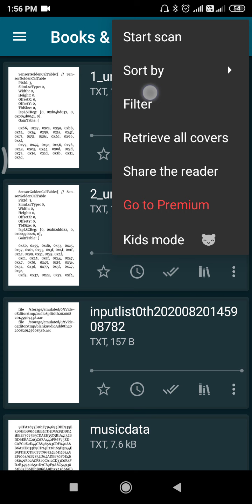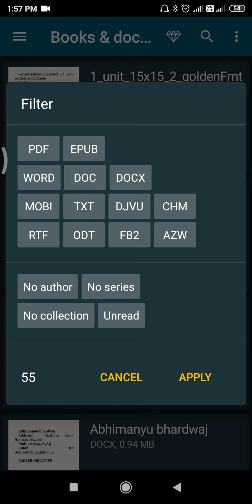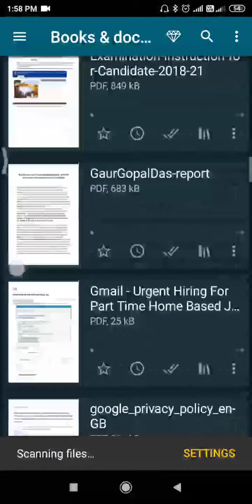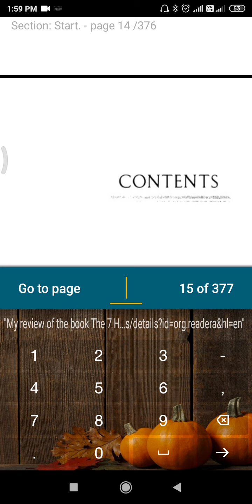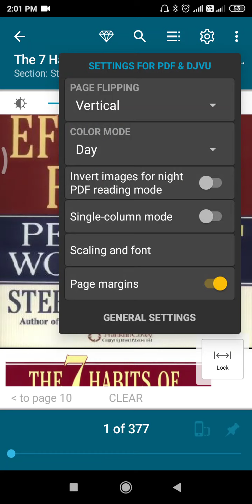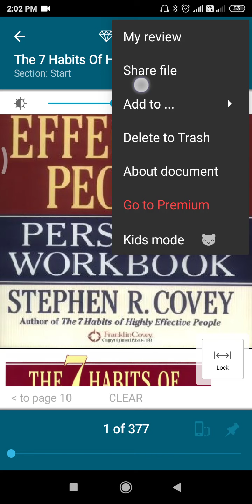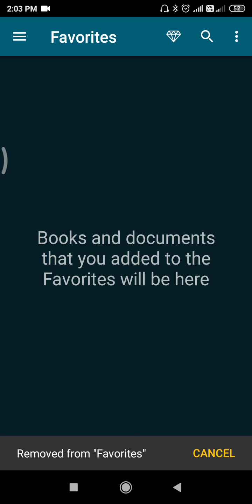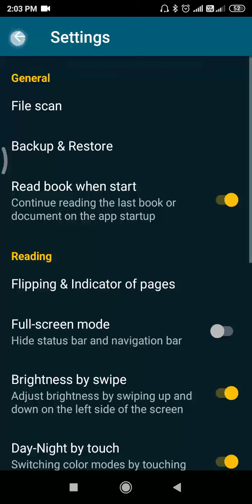Readera app kaise use kare-How to use an app|How to read any book for free?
Hello Doston

In this video, I have explained about an app-"Readera" and this app is really helpful in reading books for free.
This app is beneficial for every students.

Keep Supporting!
Keep Loving!